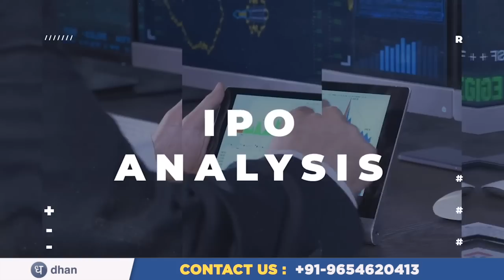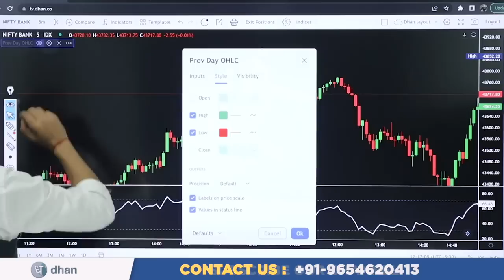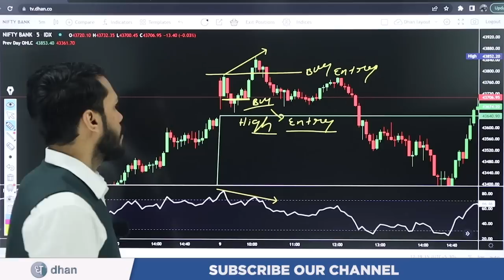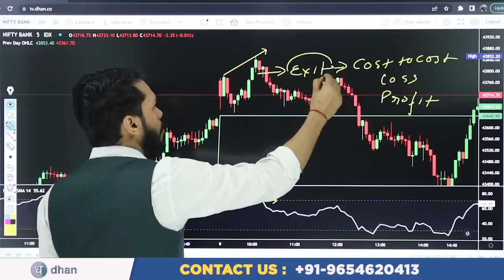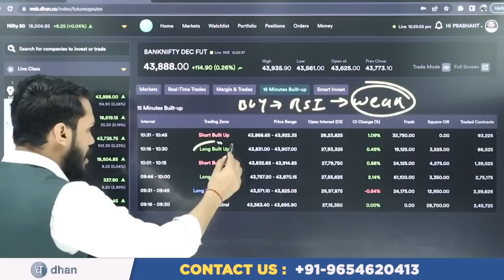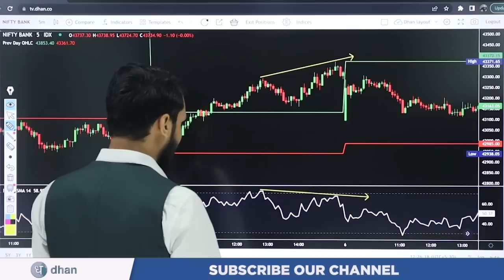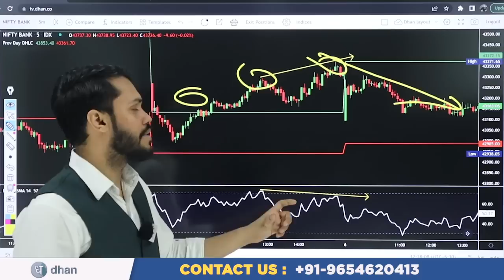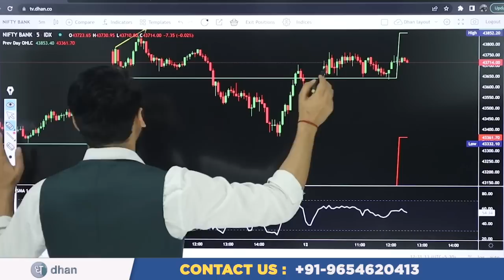BANK NIFTY में ये गलती आप ने भी क्या होगा?| BANK NIFTY INTRADAY STRATEGY| BANK NIFTY OPTION STRATEGY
After Download Enter the Org Code:- fvcqr